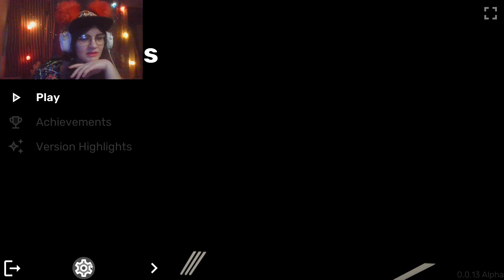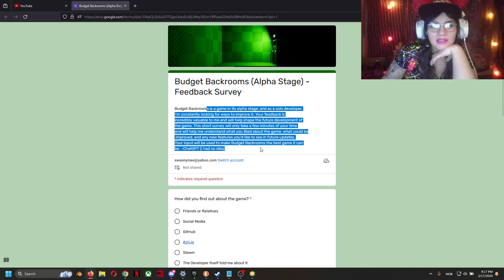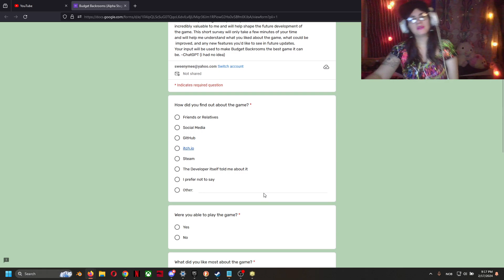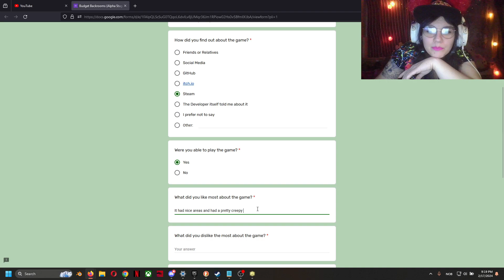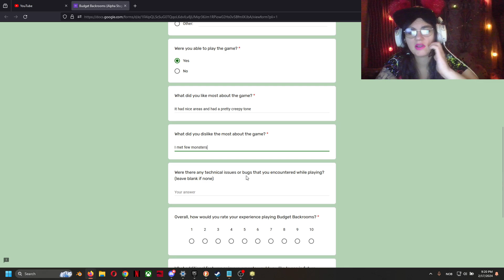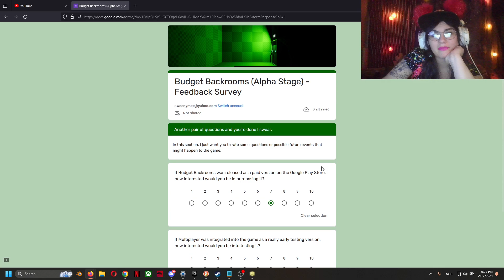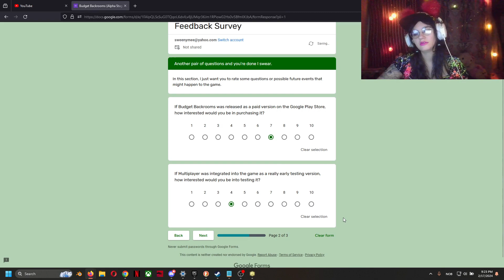Budget Backrooms - An early access experience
It's a Backrooms game made by one person, DavidJoacaRo was the name I found. It is interesting indeed!